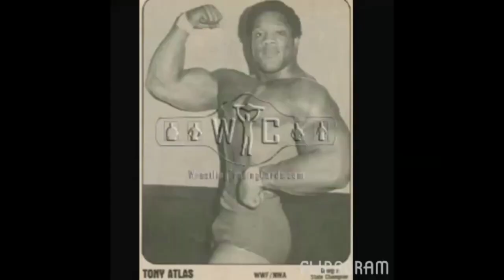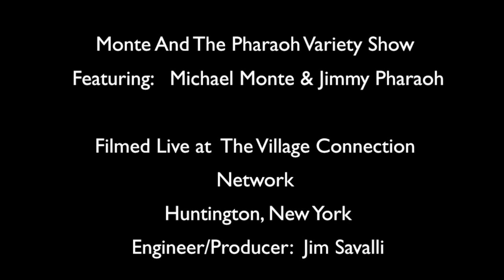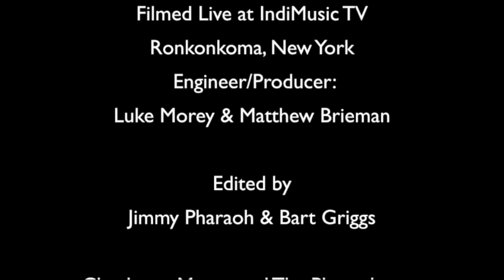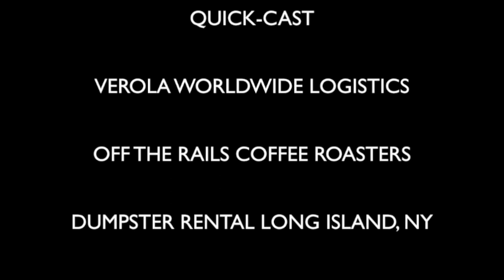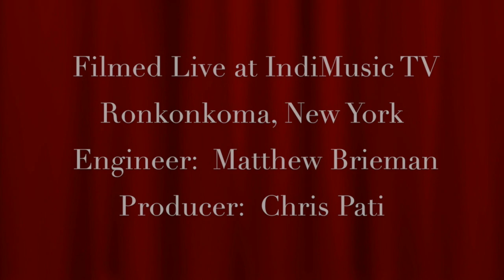Tuesdays With Tony Atlas Season Finale